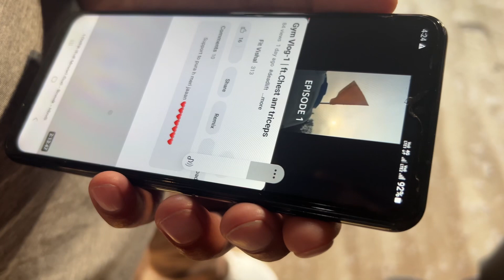Gym Vlog- 3 | ft. Back and Traps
Age - 16
Avg. teen inspiring youth to acheive their fitness goals..

Welcome to our fitness channel where we aim to inspire and motivate the youth to achieve their fitness goals. Join us as we take you on an exciting journey filled with gym vlogs, showcasing our workouts, and giving you a glimpse of our daily workout routine. Whether you prefer working out at home or hitting the gym, we've got you covered with exercise tips and workouts that will help you sculpt your back and improve your overall physique. So sit back, watch now, and let's get fit together!

INSTAGRAM LINK- I'm on Instagram as _fit_vishal__. Install the app to follow my photos and videos.

Hashtags-